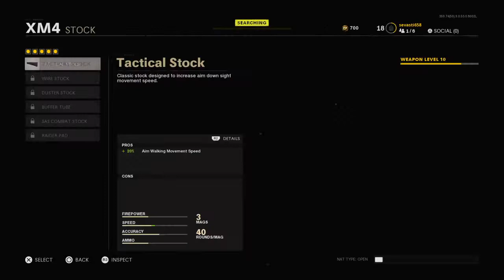Cold war gamplay